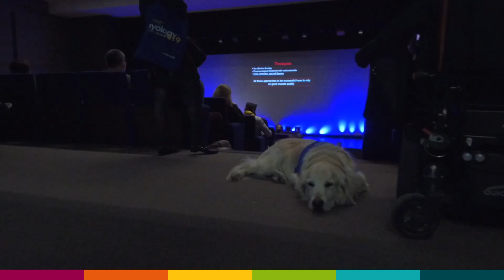Myology 2019 : John Bourke et la prévention des atteintes cardiovasculaires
FocusRecherche : John Bourke – DMD Heat Protection Group (Newcastle) présente les résultats d’un essai multicentrique mené chez des jeunes garçons visant à prévenir l’atteinte cardiovasculaire.

Myologie 2019 est le 6e congrès international de myologie organisé par l'AFM-Téléthon à Bordeaux du 25 au 28 mars 2019.

© AFM-TÉLÉTHON / MARS 2019

☺ Merci ! ☺